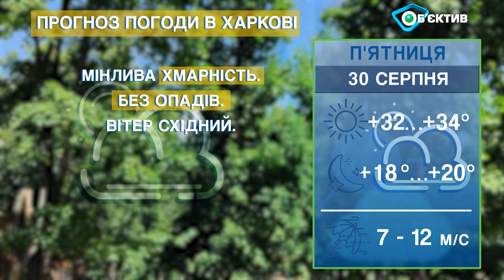Прогноз погоди в Харкові та Харківській області на 30 серпня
Погода в Харкові та Харківській області - на п'ятницю 30 серпня 2024 р. Погода в Харькове и Харьковской области – на пятницу 30 августа 2024 года.

Мінлива хмарність. Без опадів.